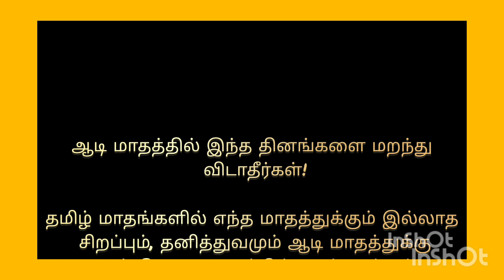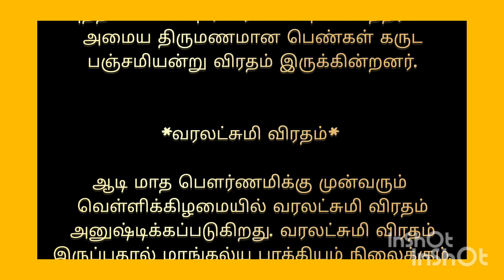ஆடி மாத சிறப்பு நாட்கள்.